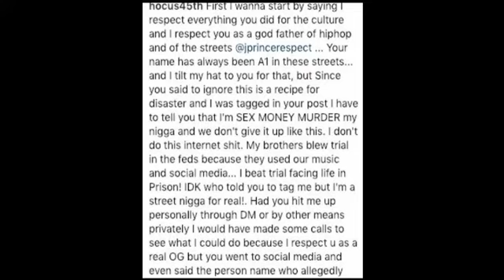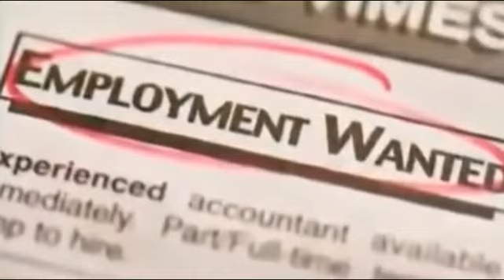YBN Jay Almighty Scarred , Hocus 45 & Mysonne on Same Page , Jay Prince & the streets solution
YBN Jay Almighty Scarred , Hocus & Mysonne on Same Page , Jay Prince Invested , the solution to the streets

0xfe60ae710fafe8a2894ad081a492b59ee154f610

LX9vFngrJyYbkAZrYiCfwCtfY7U8ycKRyn

J. Prince recently called on his East Coast connects after YBN Almighty Jay was jumped and robbed of his chains in New York. One of the people J. Prince tagged in the post is Mysonne, who responded on Instagram.

Mysonne started out by saying that he doesn't "condone this type of juvenile behavior! Mysonne added that while he respects J. Prince, he doesn't agree with his "inappropriate" message.

Mysonne told J. Prince, "Had you or mutual friends or acquaintances of ours reached out me thru Dm or phone I would have seen fit to reach out to anyone needed to right this wrong , on the premise of mutual respect and Admiration but as a result of this msg I have cowards on my page telling me 'I better get that chain back' etc..

"The way your msg was delivered can be interpreted as more of a threat than a call out to allies to resolve a potential Catastrophic situation. These are kids who are not in my direct circle, and your msg puts me and what I represent in jeopardy. I want to believe that you meant it in all love and respect king, but unfortunately Social media was not the correct place to seek a solution to this problem, but on the contrary it may have done more harm.

Previously, J. Prince took to Instagram to tag people from the Bronx who he refers to as “real street n ” to help resolve the issue of YBN Almighty Jay being robbed. Since then, Hocus—one of the people tagged has responded.

Via Instagram, Hocus said “First I wanna start by saying I respect everything you did for the culture and I respect you as a god father of hiphop and of the streets @jprincerespect ... Your name has always been A1 in these streets... and I tilt my hat to you for that, but Since you said to ignore this is a recipe for disaster and I was tagged in your post I have to tell you that I'm SEX MONEY MURDER my n***a and we don't give it up like this.”

He continued on, saying “Had you hit me up personally through DM or by other means privately I would have made some calls to see what I could do because I respect u as a real OG but you went to social media and even said the person name who allegedly robbed him🤷‍♂️... I don't want my name publicly attached to a public robbery..” Read his full response above.

According to TMZ, YBN Almighty Jay suffered a number of stab wounds during his attack last week that wasn't caught on camera. Sources close to the situation tell TMZ that YBN Almighty Jay was attacked around midnight when he was ambushed in the lobby of a Manhattan residential building. After initially trying to flee the situation, Jay was dragged back into the quarters where he was stomped out, stabbed with a blade, and hit over the head with a liquor bottle. The laceration on his face required 300 stitches.

Police were called to the scene around 12:30 am, finding Jay in the lobby bleeding profusely from his face. Although he initially reported the attack, Almighty Jay ultimately chose not to cooperate with law enforcement during the interview phase.

Police are continuing to investigate the situation.

I lifted a few words from the Honorable Minister Louis Farrakhan I also included umar Johnson